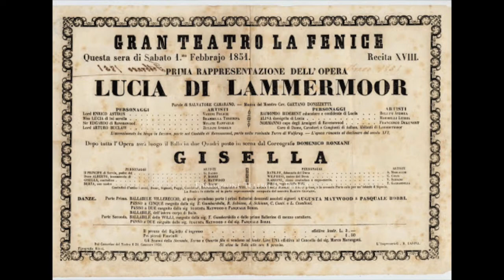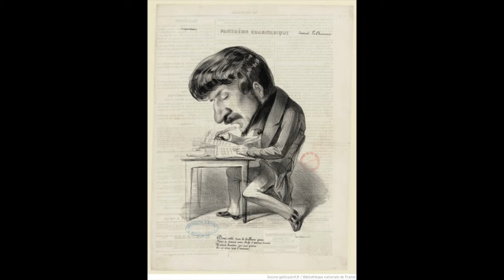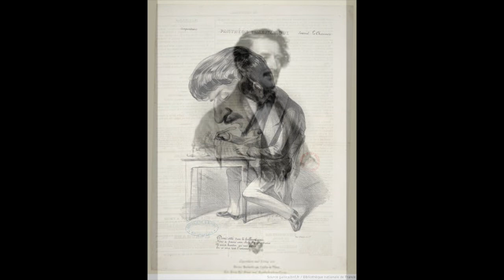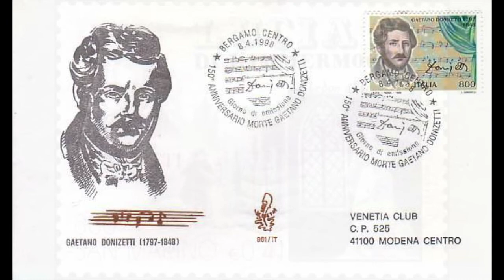Donizetti: Lucia di Lammermoor - Scena della tomba - Beniamino Gigli, tenore; Ezio Pinza, basso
Lucia di Lammermoor (1835)

Scena della tomba:

Tombe degli avi miei .
Giusti cielo ! Respondete .
Tu che a Dio spiegasti l'ali

Beniamino Gigli, tenore
Ezio Pinza, basso